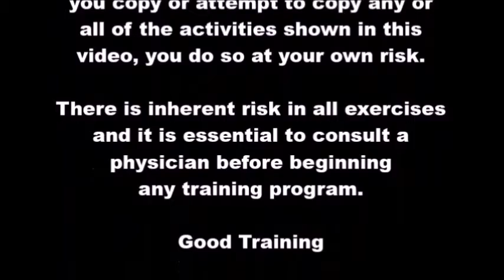Daoyin Yangsheng Gong - Stomach/Spleen Qigong: Movement 7 - Hammer Swinging in the Wind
In Traditional Chinese Medicine, the stomach and spleen are associated with the late summer season and are vital in the production of energy from food digestion and nutrient absorption.

There are several particular characteristics that distinguish Daoyin Yangsheng Gong including a combination of movement with attention of the mind, focus and/or massage of specific acupuncture points, and spiraling movements particularly in the extremities. By alternating between resting positions and exercises, tension and relaxation are combined which helps to stimulate the meridians and facilitate better qi flow.

The practice of Daoyin Yangsheng Gong can be a great contributor to maintaining a healthy lifestyle. It can be used as a preventative measure for healthy individuals to enhance the body's natural immunity, it can be applied as a curative measure in addition to prescribed treatment, and it can be used for rehabilitation from injury or disease. In clinical tests Daoyin Yangsheng Gong has proved to be effective in improving the health of various patients, in preventing worsening of a particular disease and in aiding healing of many acute and chronic conditions with no discernable side effects.